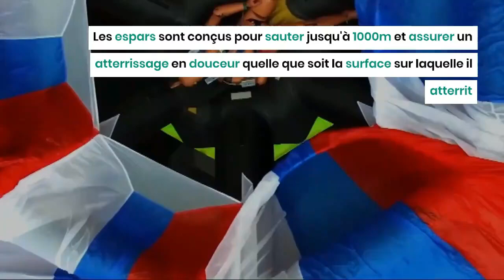SPARS : Un parachute pour évacuer les immeubles par les fenêtres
Les incendies dans les maisons ou les bâtiments tuent chaque année des milliers de personnes dans le monde.
Spars est un système de parachute développé par Space Rescue Systems.